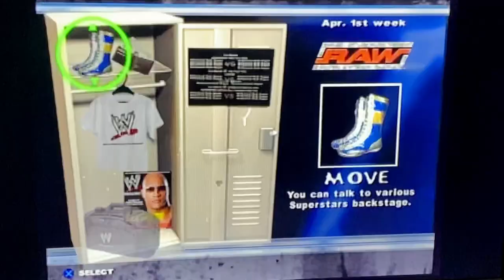Smackdown Here Comes The Pain Season Mode as Test (Singles Heel) part 1